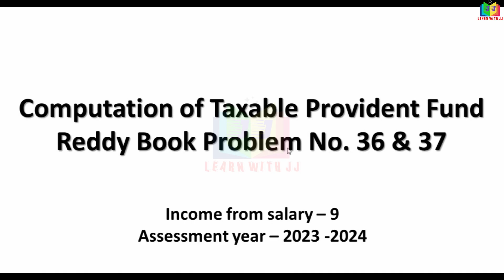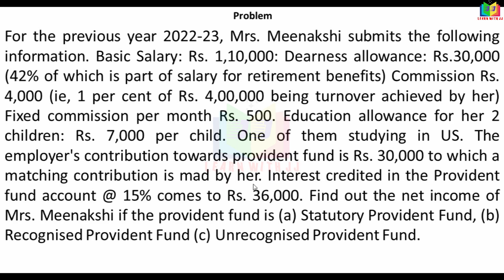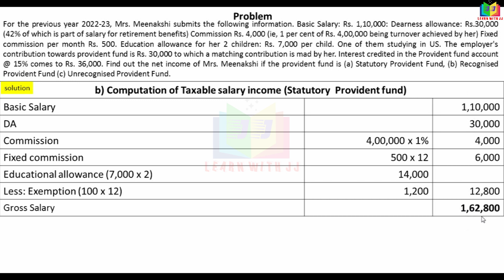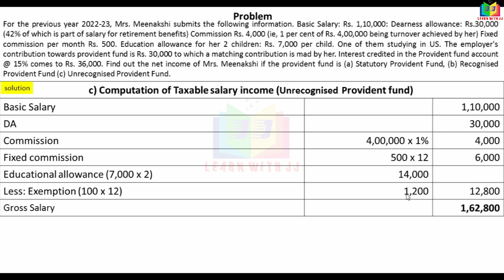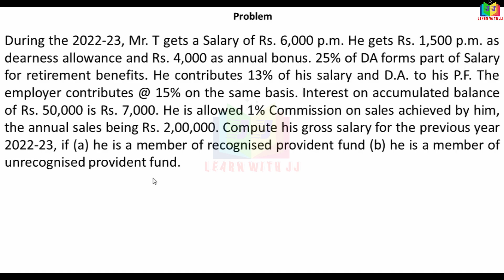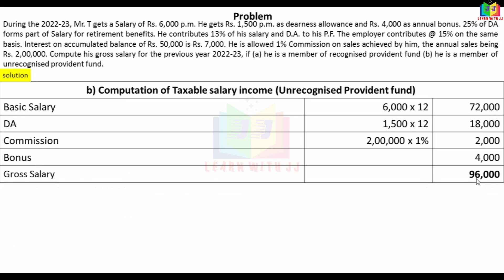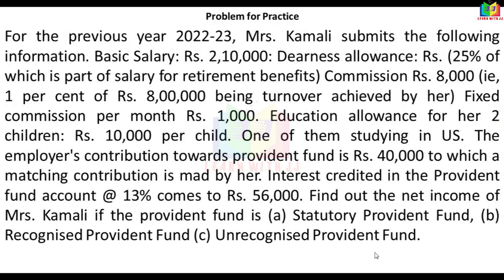Part 9 in Tamil |Computation of Taxable provident fund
Part 9 in Tamil
 Computation of Taxable provident fund